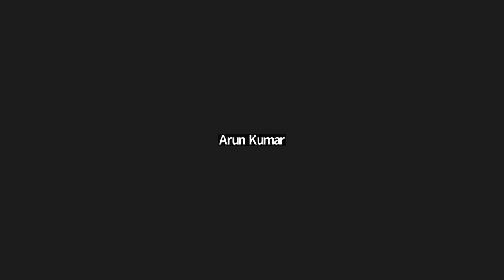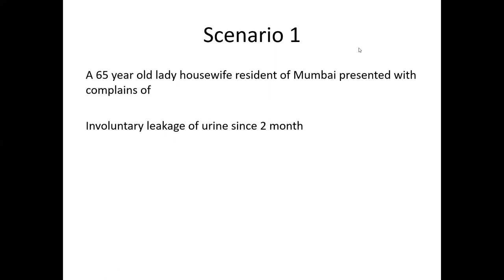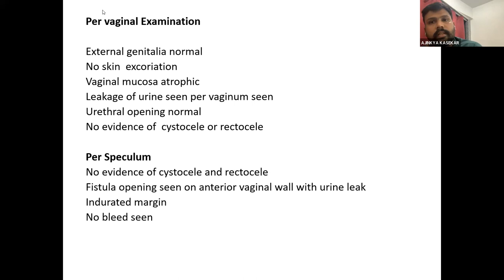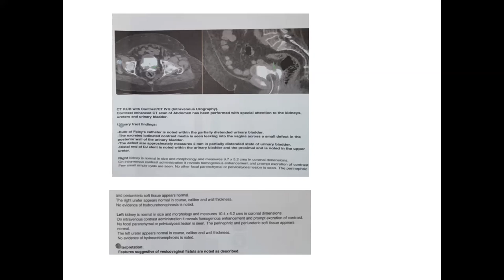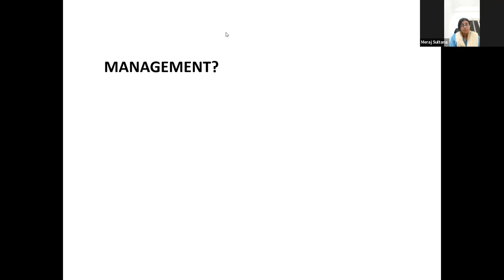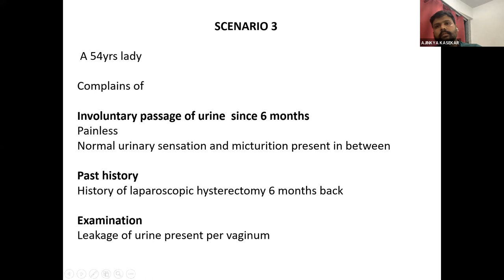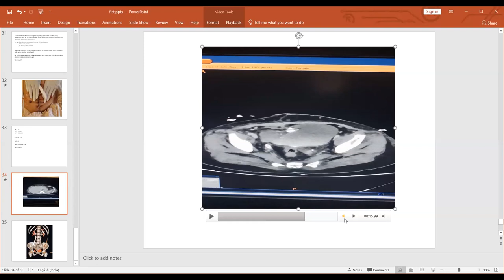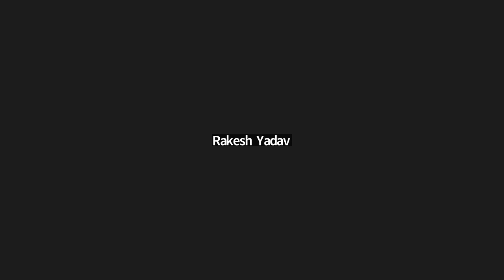VVF- multiple case scenarios - Clinics for PG updates- Urology Season 4-[2023]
VVF- MULTIPLE CASE SCENARIOS

It is a part of the Clinics for PG updates case series, which is an educational initiative by Dr. Gaurang Shah and Dr. Venkat Gite.

Course coordinator Dr. Tanvi Davda

EXPERT FACULTIES
Dr. Ganesh Bakshi
Dr. Mahendra Pal